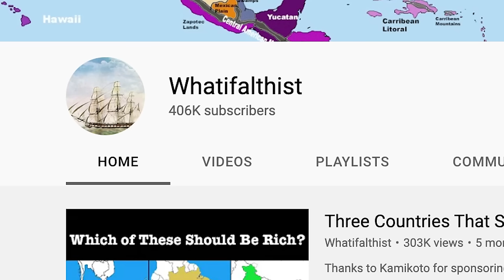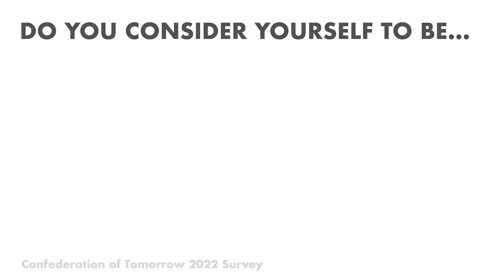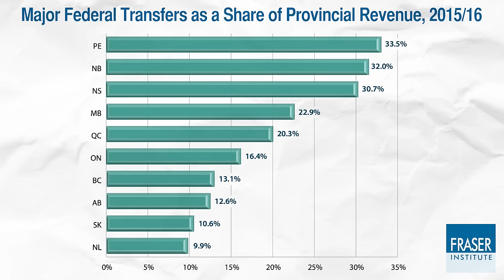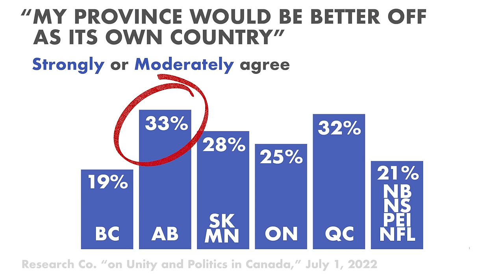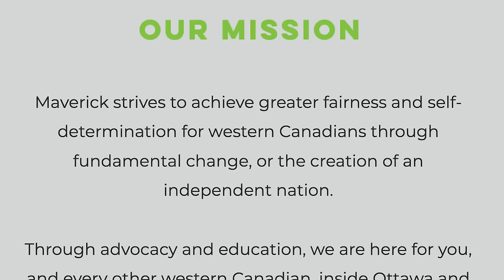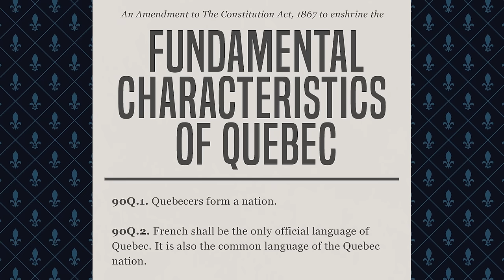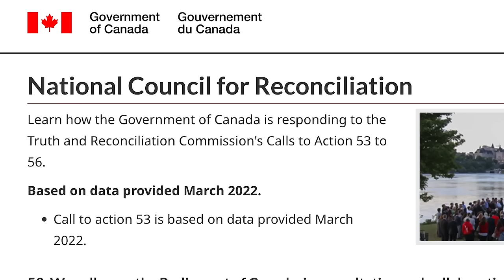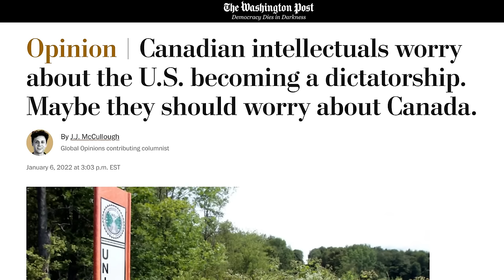How Canada Could End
Three scenarios about the end of Canada. Could the country split apart? Fall into tyranny? Join the United States? Let's discuss!